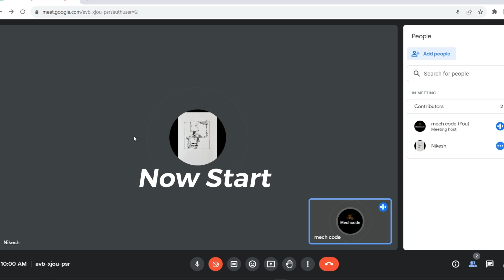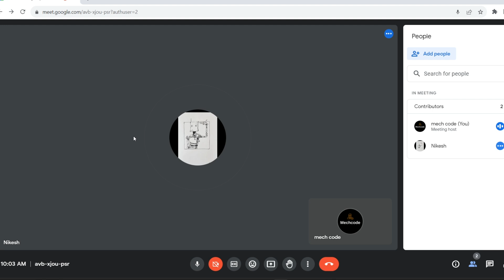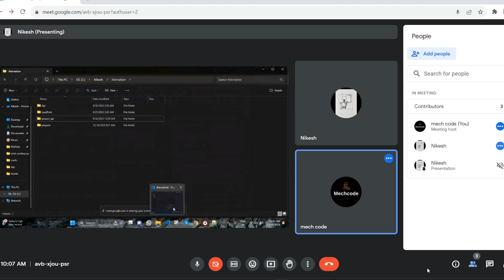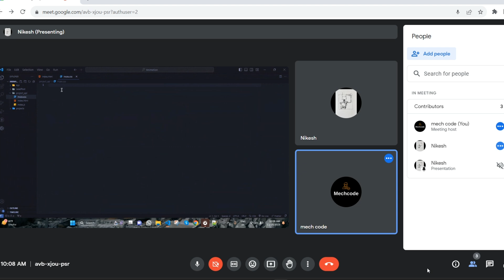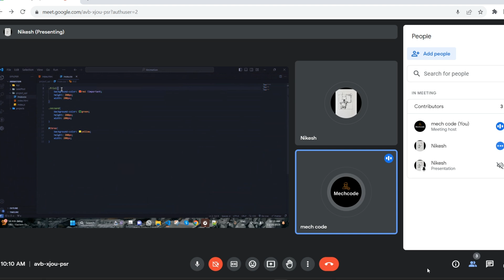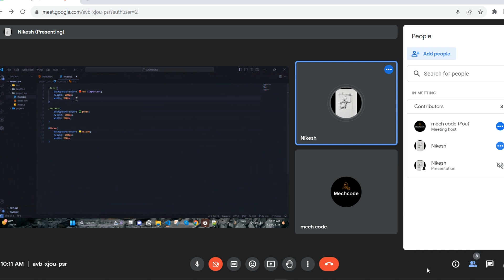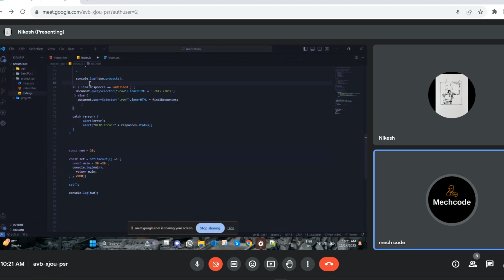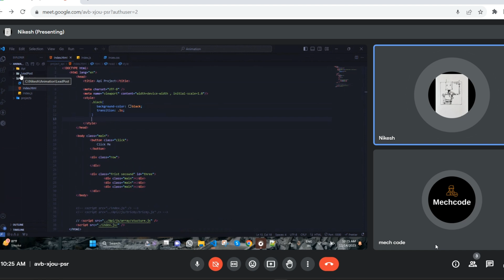Fresher's First Time Interview | Mock Interview 4 | HTML CSS JavaScript and React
This is his first interview so he is little bit nervous so can watch and learn from this video